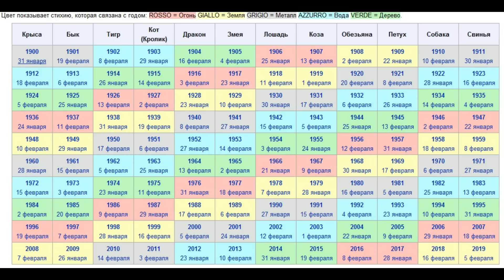Год Змеи. Восточный гороскоп от психолога Натальи Кучеренко.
Восточный/китайский гороскоп для рожденных в год Змеи. Годы рождения 2013, 2001, 1989, 1977, 1965, 1953, 1941, 1929, 1917, 1905.

Восточный/Китайский гороскоп от психолога Натальи Кучеренко.

Гороскоп представлен психологом Натальей Кучеренко.
Киев, 2016.